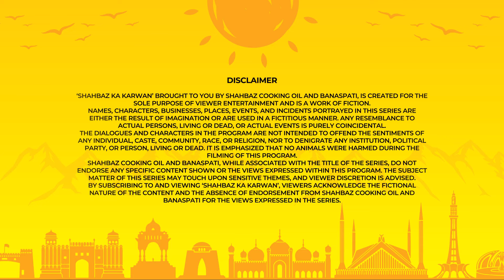Episode 3: Khelo Dil Khol Ke | Shahbaz Ka Karwan Season 1 Rahim Yar Khan | 9th March 2024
Shahbaz Ka Karwan ab na thamay ga. Kaun jeeta, kaun haara, is ka shor ab machay ga!

Get set for an episode where games meet giggles - apki favorite games aur endless laughter.